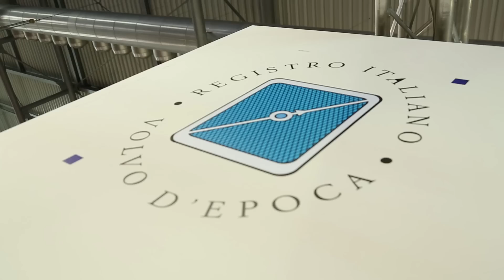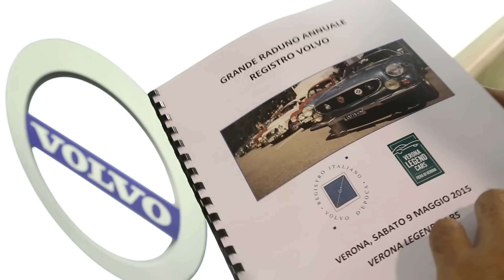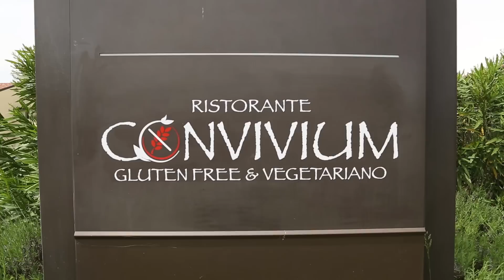Volvo Verona Legend Cars 2015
Le auto più belle del mondo sono qui, e Volvo, ovviamente, ha un posto d'eccezione, con due vetture "storiche", la PV544 e la P1800, e la nuova splendida Volvo XC90. "Auto che hanno fatto la storia del nostro brand, insieme all'auto che farà il futuro...", racconta con entusiasmo Michele Crisci, il Presidente di Volvo Car Italia, "Un ponte tra il passato e il futuro, il ponte che unisce le grandi sfide di Volvo per il futuro, ma che hanno alla base l'autenticità di una storia, e di un marchio che ha fatto della sicurezza la propria bandiera più alta". Anche quest'anno l'appuntamento con i soci del Registro Storico di Volvo e le loro bellissime auto, che hanno sfilato insieme per le strade di Verona, fino al lago di Garda.